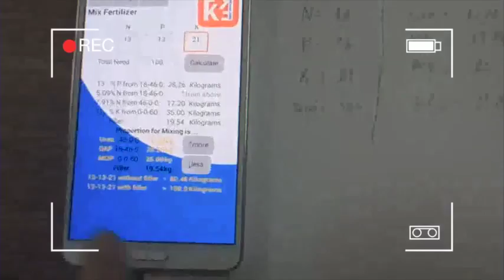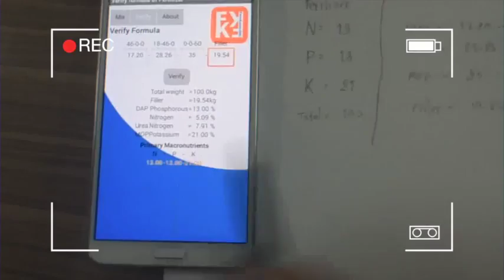Fertilizer Mixing Apps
Mixing fertilizer by yourself can reduce cost of fertilizer per crop around 30%-50%. "Fertilizer Mixing Calculators" can provide convenient to calculate the proportion of Urea(46-0-0), DAP(18-46-0) and MOP(0-0-60) for mix to any formula of fertilizer.